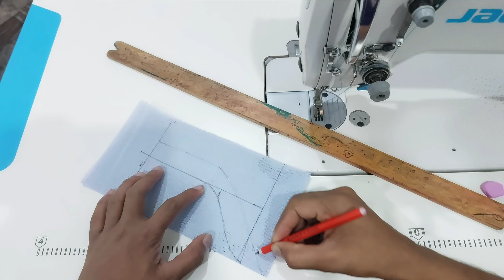বক্রম দিয়ে গলা কিভাবে তৈরি করবেন | How to make kameez neck with bakram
কামিজ বা গোলজামা গলা কিভাবে বক্রম দিয়ে কাটিং করতে হয় ।

কিভাবে সেলাই করতে হয় কত ইঞ্চি বডি হলে কতটুকু গলা কাটতে হয় সামনের গলা বড় হলে পিছনের গলা কত কাটবেন সবকিছু শিখতে পারবেন আজকের এই ভিডিও থেকে ভিডিও ভাল লাগলে লাইক কমেন্ট শেয়ার করবেন চ্যানেলটি সাবস্ক্রাইব করে রাখবেন পাশে থাকা বেল বাটন বাজিয়ে রাখুন পরবর্তী ভিডিওর জন্য।

Happy fashion my channel

এই চ্যানেলে সেলাই প্রশিক্ষণ দেওয়া হয়।

কাটিং এবং সেলাই এবং সেলাই মেশিনের সকল প্রকার সমস্যার সমাধান দিয়ে থাকি।

সেলাই প্রশিক্ষণ পেজ লিংক ক্লিক করে পেজ ফলো দিন 👎